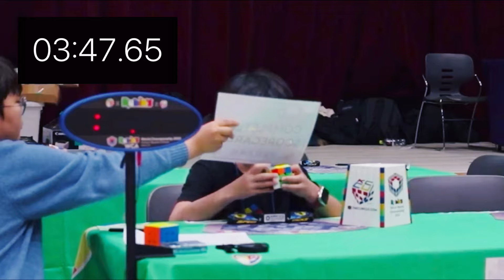전체에서 14등 ‼️ 초4 최연소 눈가리고 3큐브 맞추기 첫 대회 성공